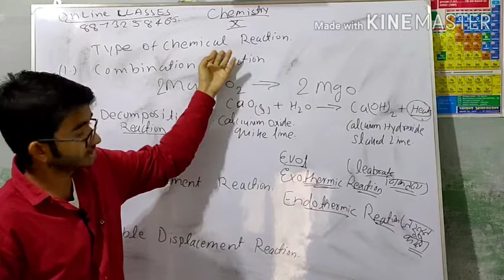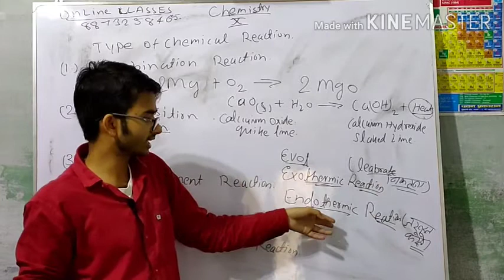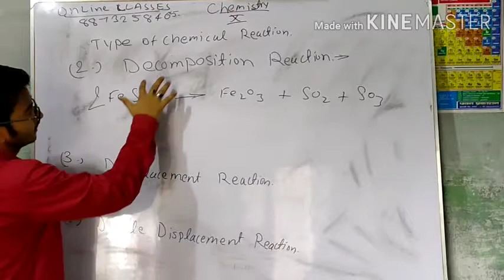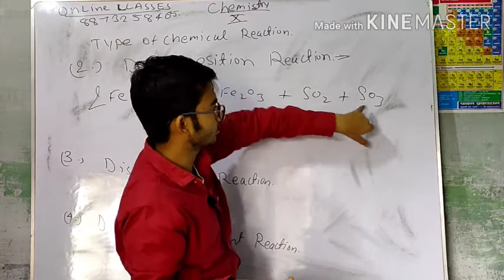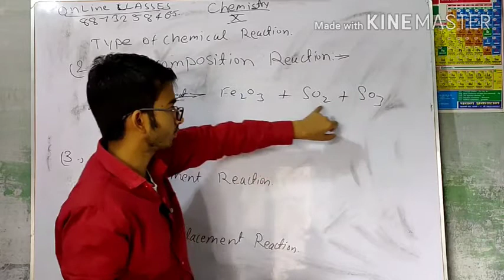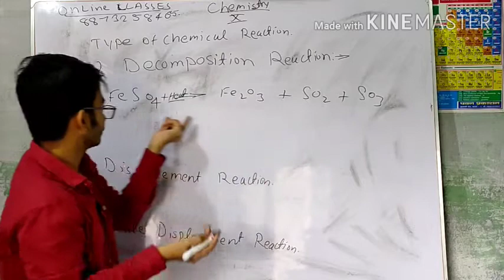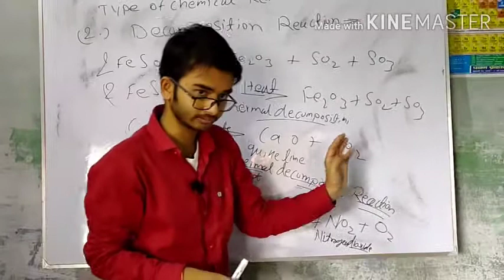Class x chemistry Types of reaction.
It's small video about types of reaction.
this video is new creation .

S.N classes
top 10video check 👇

9.Trigonometry NCERT Ex 8.1 question
disscuion

vese too aor bhi video Jo share karna chata hu par ye top 10 video.